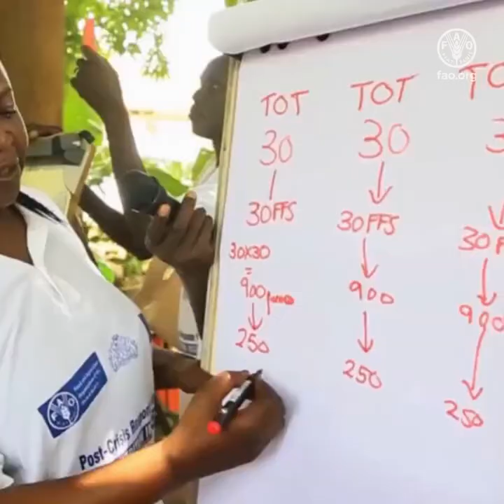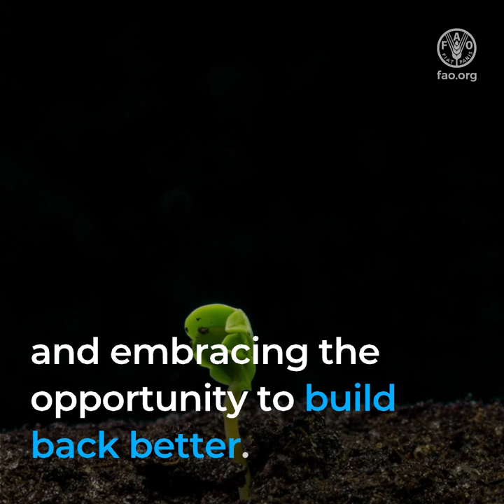New Zealand joins FAO’s Flexible Multi-Partner Mechanism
New Zealand joins FAO’s Flexible Multi-Partner Mechanism (FMM)…
to support countries achieve…
the Sustainable Development Goals.
With a contribution of around USD 3.5 million,
the new partnership will focus on…
COVID-19 response and recovery and,
on building the resilience of rural communities…
in East and Southern Africa and…
Latin America and the Caribbean.
By allocating flexible funds together we will…
1
Build more resilient and sustainable agri-food systems
2
Reduce generational gaps
3
Foster women empowerment
4
Strengthen decent rural employment
5
Mitigate the effects of climate change in agriculture
Thank you, New Zealand
for playing an essential role in tackling today’s complex challenges.
Together we are fostering social protection and poverty reduction…
And embracing the opportunity to build back better.